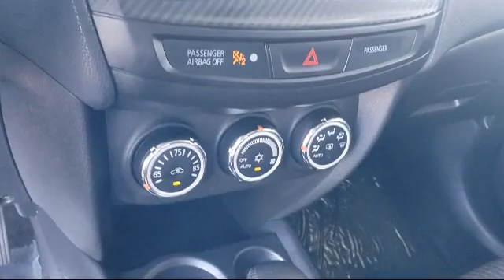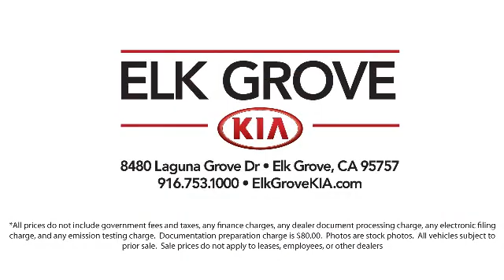2017 Mitsubishi Outlander Sport Sport Utility ES Elk grove Sacramento Folsom Lodi Galt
2017 Mitsubishi Outlander Sport Sport Utility ES Stock Number: G100280A Vin:JA4AP3AU7HZ056053.

8480 Laguna Grove Dr.